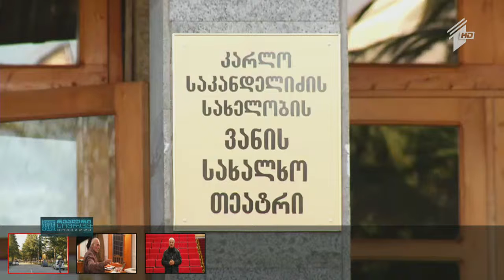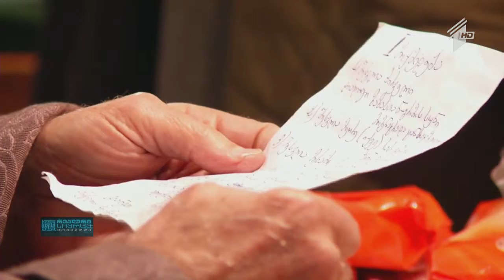ვანში ერთი დღით გახსნილი თეატრი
სტუმრები:  ნიკა წულუკიძე - თეატრმცოდნე;  კოტე აბაშიძე - რეჟისორი.